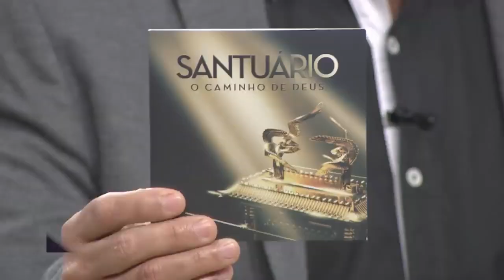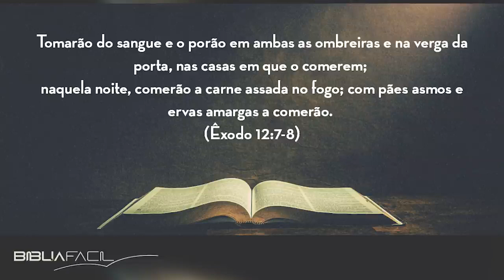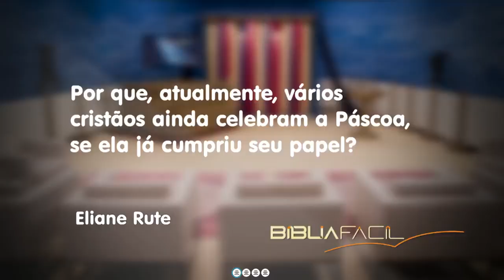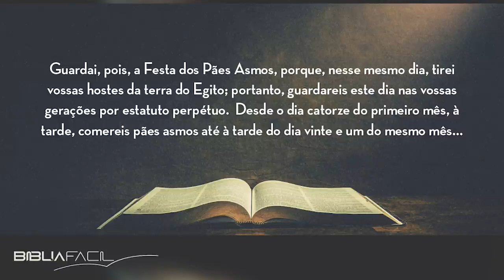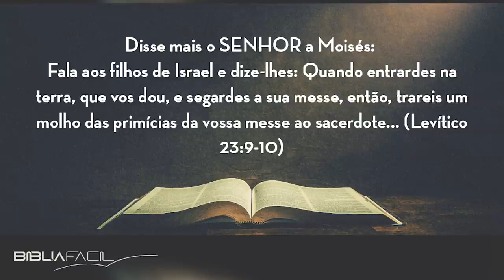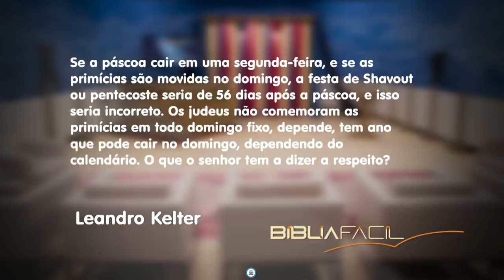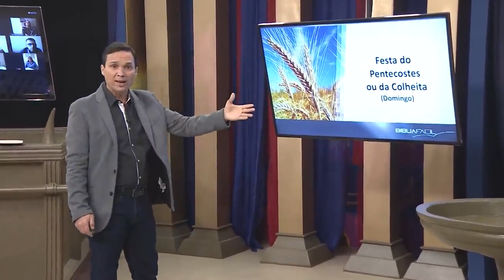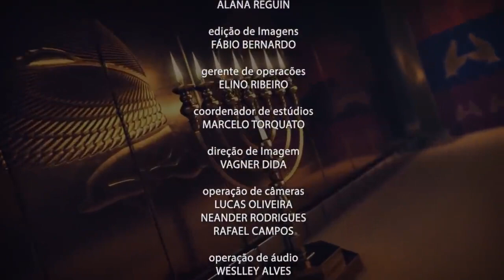Tema 04 - As festas da primavera